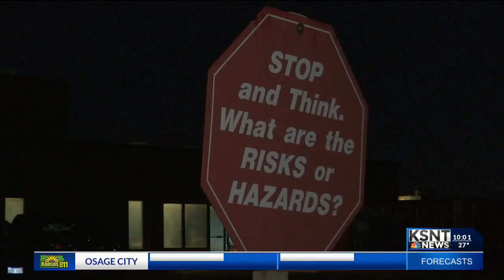Junction City community battles life without water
Almost three full days after the large wind storm that ran through Kansas took place, and many parts of Junction City are still without water.